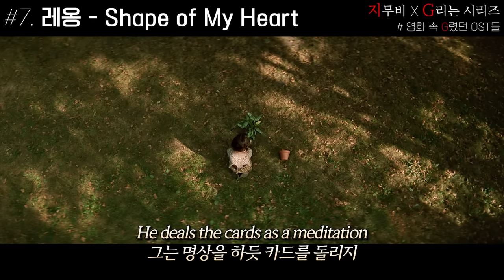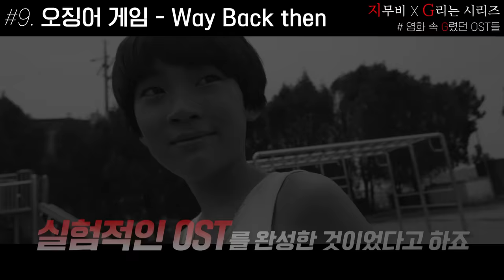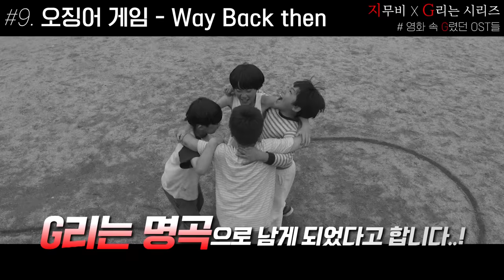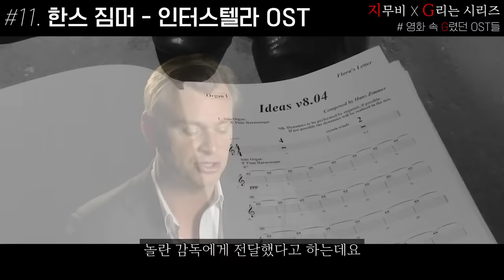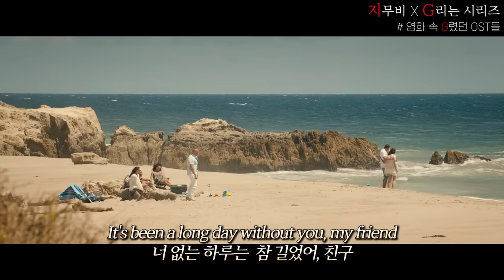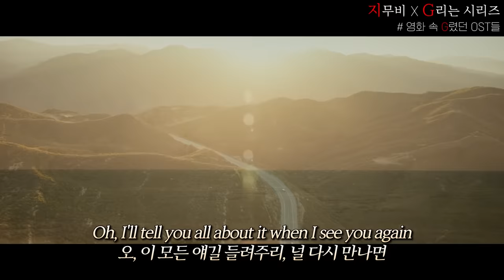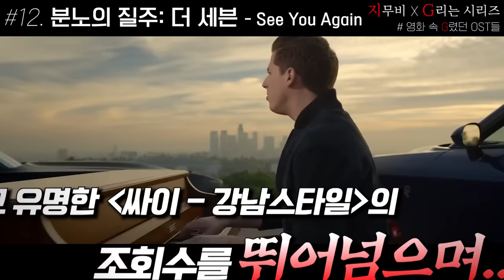와.. 진짜 음악으로만 온 몸에 전율을 선사하는 ≪G렸던 영화 음악들≫ BEST 12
62번째 G리는 시리즈, ≪영화 속 G렸던 OST≫ 입니다.
📌 ≪스즈메의 문단속≫ 필름 콘서트 바로 예매하기
     - 인터파크
  📍 필름 콘서트 기간 : 2023년 12월 6일 ~ 25일
     - 평일 수요일, 목요일, 금요일 오후 7시 30분
     - 주말 토요일, 일요일 오후 2시 | 오후 7시
  📍 장소 : 연세대학교 백주년기념관 콘서트홀
📌 목차
00:00 인트로
00:43 레퀴엠 - Lux Aeterna(천상의 빛)
01:56 노팅 힐 - She
03:11 비긴 어게인 - Lost Stars
04:04 해피 투게더 - 해피 투게더
05:04 장화, 홍련 - 돌이킬 수 없는 걸음
05:58 신세계 - Big Sleep
06:54 레옹 - Shape of My Heart
07:51 스즈메의 문단속 - 스즈메
08:53 G리는 PPL
09:32 오징어 게임 - Pink Soldiers
10:10 오징어 게임 - Way Back then
11:04 기생충 - 믿음의 벨트
12:28 한스 짐머 - 인셉션 OST
12:48 한스 짐머 - 더 록 OST
13:19 한스 짐머 - 캐리비안의 해적 OST
14:04 한스 짐머 - 다크 나이트 OST
14:58 한스 짐머 - 인터스텔라 OST
16:49 분노의 질주: 더 세븐 - See You Again
18:16 클로징